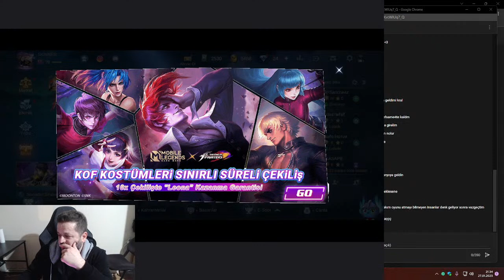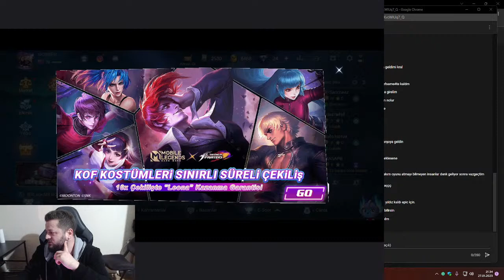En Hızlı Lig Nasıl Atlanır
Merhaba arkadaşlar bu yayın formatında ekip arkadaşlarımla siz değerli abonelerimin hesaplarını Mistik Ligine kasıyorum. Hesapları Mistik Ligine çıkartınca diğer abonelerin hesaplarına geçeceğiz. Diğer yayın formatları;
💎 Abonelere özel elmas ödüllü Elmas Kasası Patlatma yayını
💎 1v1 Abonelere Meydan Okuma yayını
💎 5v5 Turnuva Modu yayını
💎 2v2 Preler Kapışıyor yayını
💎 Elmas Ödüllü Soru Cevap yayını
💎 Soru Cevap Chating yayını
💎 Test Sunucusu yayını
HAKKIMDA
2016 yılından beri Mobil MOBA oyunlarını oynuyorum. Kişisel olarak bir çok başarıyı elde ettim; bir çok kahramanda global olup, global sıralamalarda bulundum. Kurduğum ekip/takım ile birlikte global sıralamalara girip bir çok başarılar elde ettim. Mobile Legends oyununda da ekip çalışmasıyla global sıralamaya girerek S2-S3 dönemlerinde "Mavi Tik" alıp onaylı ekip lideri oldum.
Bundan sonraki süreçte oynayacağım Mobil MOBA oyunlarında;
Eğitici ve Eğlenceli Videolar, Gameplay, Ödüllü Turnuva ve Yarışmalar, Yeni Etkinlik Haberleri, Yeni Kahraman Tanıtımları, Test Sunucusunda Haberler vs. gibi içeriklerle karşınızda olacağım.
DİĞER KONULAR
mlbb
mobile legends
mlbb lig kasma
mobile legends hızlı lig kasma
mlbb kolay lig atlama
mlbb canlı yayın
mobile legends canlı yayın
mlbb live stream
mobile legends live stream